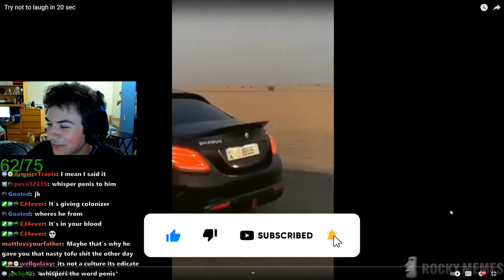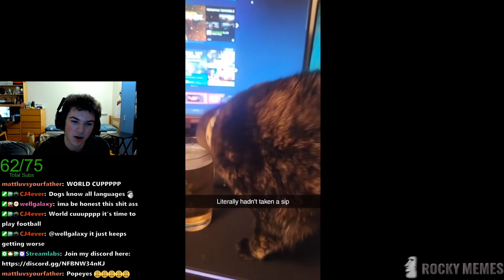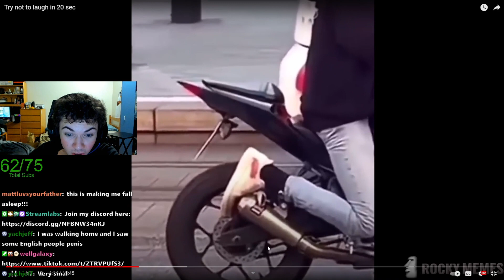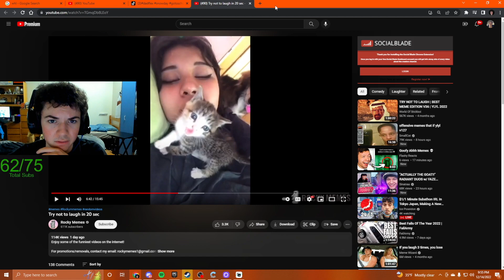WORLD'S HARDEST TRY NOT TO LAUGH CHALLENGE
In this video, Auger tries not to laugh while watching a compilation video. Play along with him as he tries to hold it all in.

Channel Editor: rafael_demoura108 (Insta)